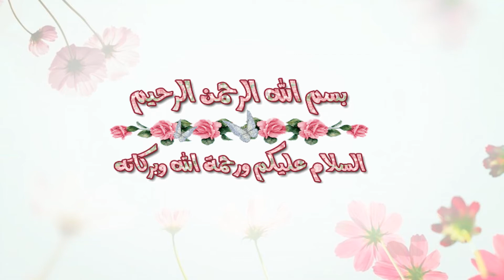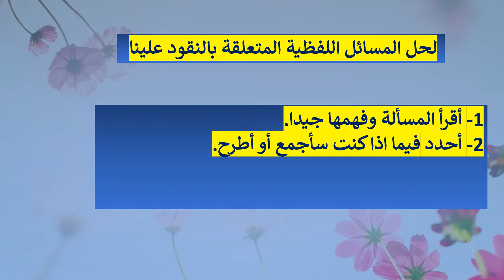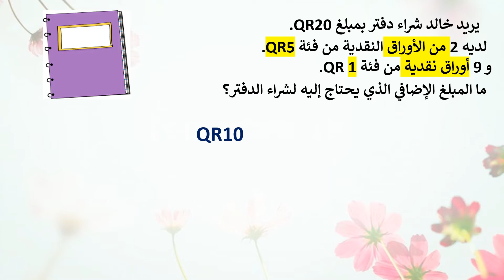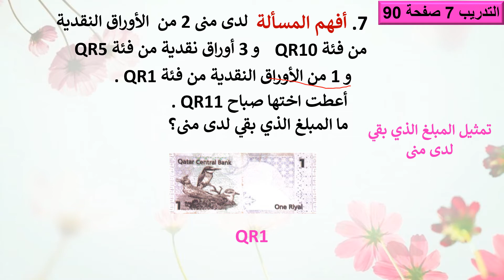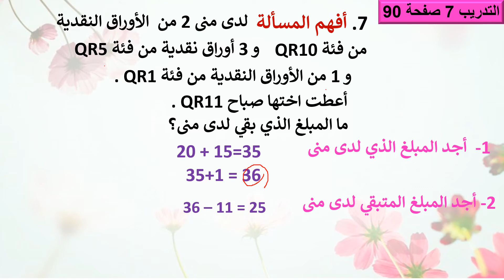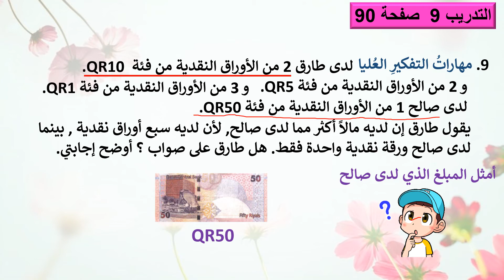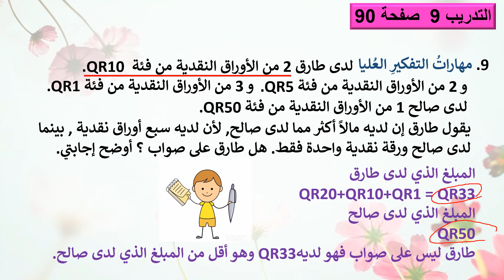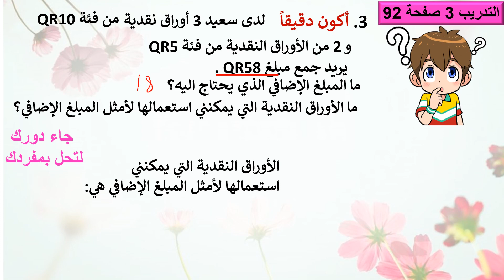الصف الثاني الابتدائي الرياضيات عد النقود 3